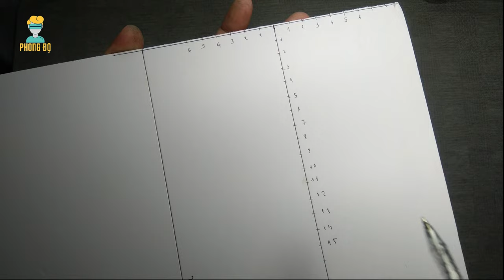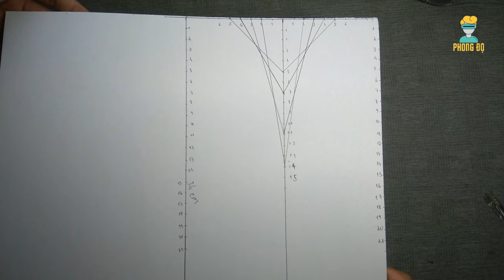Hướng dẫn chế cano điều khiển từ xa NHANH - ĐƠN GIẢN - RẺ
Hôm nay mình sẽ hướng dẫn các bạn chế cano điều khiển từ xa NHANH - ĐƠN GIẢN - RẺ

Bản vẽ khổ A3 cho anh em tải về in nhá

© Bản quyền thuộc về Phong Độ
© Copyright by : Phong Độ
( Please do not Reup)